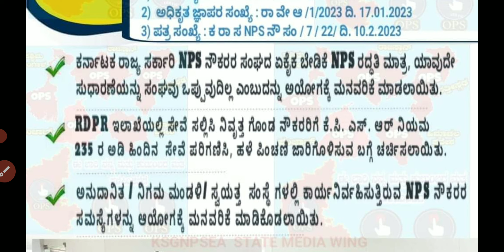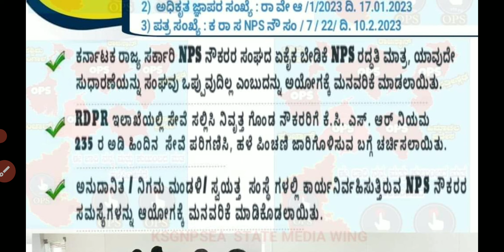ಅನುದಾನಿತ | ನಿಗಮ ಮಂಡಳಿಗೆ ಸ್ವಯತ್ತ ಸಂಸ್ಥೆ ಗಳಲ್ಲಿ ಕಾರ್ಯನಿರ್ವಹಿಸುತ್ತಿರುವ NPS ನೌಕರ ಸಮಸ್ಯೆ ಆಯೋಗಕ್ಕೆ ಮನವರಿಕೆ